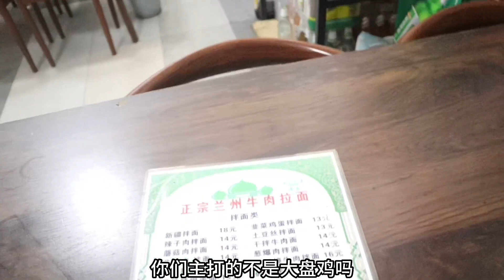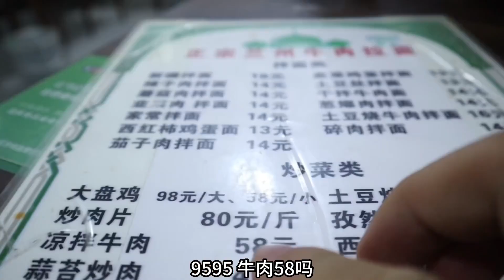在工地上干活两个月没有吃肉了，下班后带工友出去改善一下伙食！